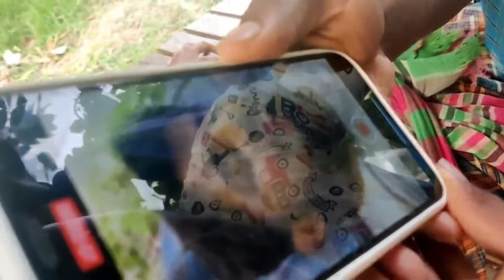কিভাবে ইসলামিক ভিডিও শুটিং করে সবাই দেখুন forhad Sheikh